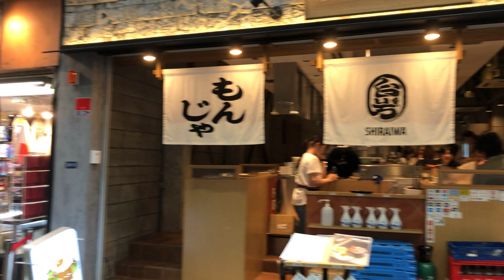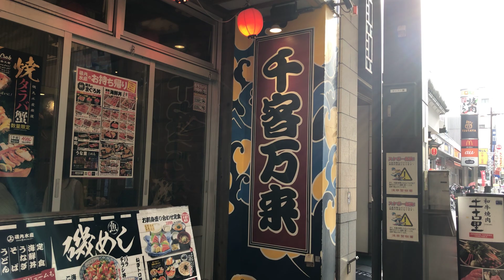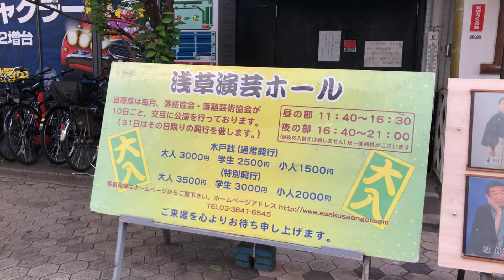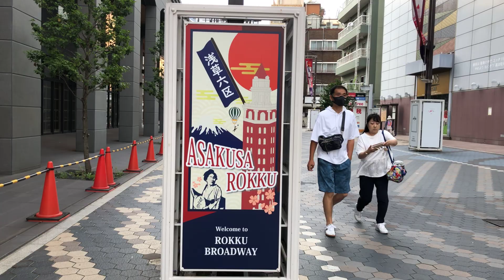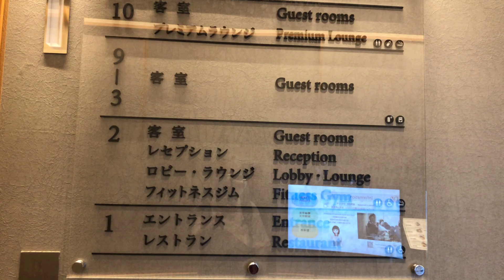June 28, 2023 (Part 2): Ep. 2: Sensoji Temple & Shin-Nakamise Shopping St 浅草寺&新仲見世商店街 – Asakusa Walk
English: Today, on June 28, 2023, I was walking around Asakusa (浅草).
In Episode 2, in this video at first, I was strolling around Sensouji (or Sensoji) Temple. And then I strolled by Nakamise Shopping Street (仲見世商店街) and Shin-Nakamise Shopping Street (新仲見世商店街). Finally I was strolling around Asakusa Rokku (浅草六区) which means Asakusa 6th District in English.

Español: Hoy, 28 de junio de 2023, paseaba por Asakusa (浅草).
En el Episodio 2, en este vídeo al principio, estuve paseando por el templo Sensouji (o Sensoji). Y luego paseé por la calle comercial Nakamise (仲見世商店街) y la calle comercial Shin-Nakamise (新仲見世商店街). Finalmente estuve paseando por Asakusa Rokku (浅草六区) que significa el barrio número 6 en español.

Asakusa Station (浅草駅)